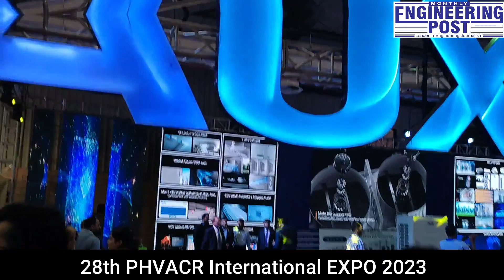Zeeshan Ashraf | Cosmix Engineering | 28th PHVACR EXPO 2023 | Engineering Post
expo Zeeshan Ashraf | Cosmix Engineering | 28th PHVACR International EXPO 2023 | EP engineering Zeeshan Ashraf | Cosmix Engineering | 28th PHVACR International EXPO 2023 | EP